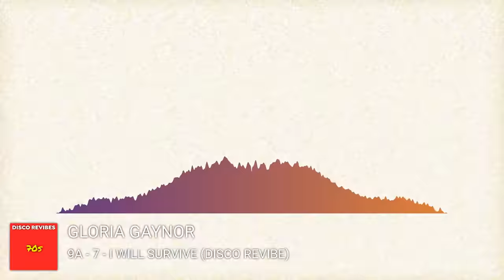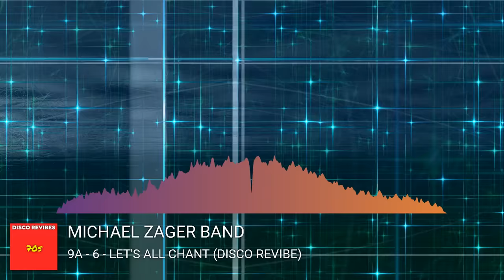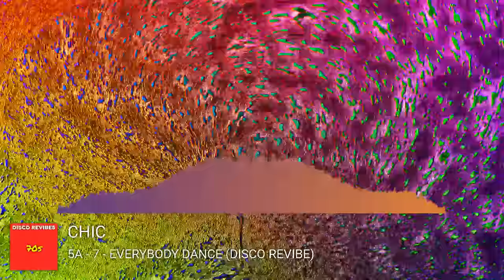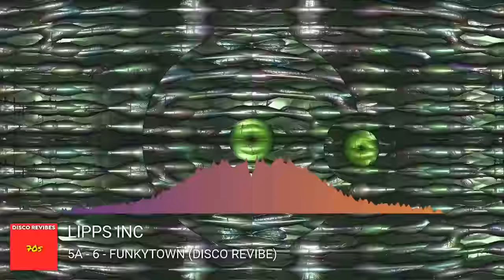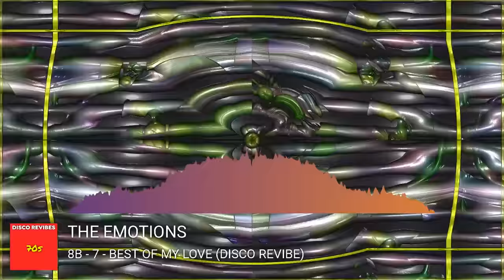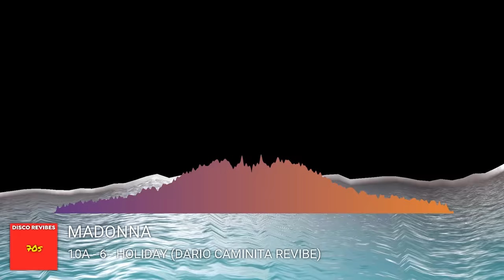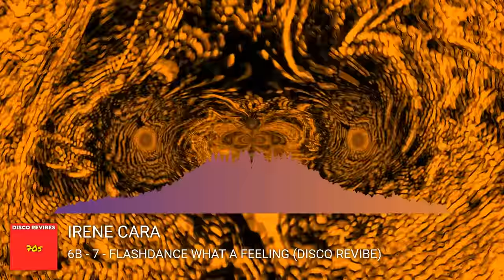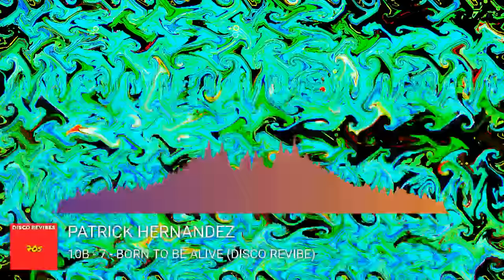Big Disco Energy - DJ NAW-T-BOY (A tribute to the sounds of Dario Caminita)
A tribute to the sounds of Dario Caminita

00:00:00  1 Shalamar - 3B - 7 - The Second Time Around (Dario Caminita Revibe)
00:03:02  2 Chaka Khan - 4A - 7 - I'm Every Woman (Disco Revibe)
00:05:27  3 Cheryl Lynn - 6A - 7 - Got To Be Real (Disco Revibe)
00:08:05  4 Sister Sledge - 6A - 6 - He's The Greatest Dancer (Disco Revibe)
00:11:03  5 Candi Staton - 7B - 7 - Young Heart Run Free (Dario Caminita Revibe)
00:13:55  6 Chic - 8A - 6 - Le Freak (Disco Revibe)
00:15:45  7 Gloria Gaynor - 9A - 7 - I Will Survive (Disco Revibe)
00:19:14  8 Kool & The Gang - 10A - 7 - Fresh (Disco Revibe)
00:21:38  9 CeCe Peniston - 10A - 6 - Finally (Dario Caminita Revibe)
00:23:44 10 Michael Zager Band - 9A - 6 - Let's All Chant (Disco Revibe)
00:25:49 11 Snap! - 8A - 6 - Rhythm is a Dancer (Dario Caminita Revibe)
00:27:52 12 Everything But The Girl - 8A - 6 - Missing (Dario Caminita Revibe)
00:30:20 13 Crystal Waters - 7A - 6 - Gypsy Woman (Dario Caminita Revibe)
00:32:05 14 Robin S - 7A - 6 - Show Me Love (Dario Caminita Revibe)
00:34:10 15 Bee Gees - 6A - 7 - You Should Be Dancing (Disco Revibe)
00:37:24 16 Eurythmics - 5A - 6 - Sweet Dreams (Dario Caminita Revibe)
00:40:15 17 Chic - 5A - 7 - Everybody Dance (Disco Revibe)
00:43:03 18 Donna Summer - 5A - 8 - Last Dance (Disco Revibe)
00:46:08 19 Technotronic Feat. Felly - 5A - 7 - Pump Up The Jam (Dario Caminita Revibe)
00:48:25 20 Lipps Inc - 5A - 6 - Funkytown (Disco Revibe)
00:50:23 21 Tavares - 8B - 7 - Heaven Must Be Missing An Angel (Dario Caminita Revibe)
00:52:59 22 The Emotions - 8B - 7 - Best Of My Love (Disco Revibe)
00:55:58 23 Sister Sledge - 8A - 6 - We Are Family (Disco Revibe)
00:59:21 24 Diana Ross - 7A - 7 - I'm coming out (Dario Caminita Revibe)
01:02:01 25 Kool & The Gang - 9A - 7 - Get Down On It (Disco Revibe)
01:04:41 26 The Whispers - 10A - 7 - The Beat Goes On (Disco Revibe)
01:06:49 27 Kool & The Gang - 9A - 7 - Ladies Night (Dario Caminita Revibe)
01:08:45 28 Patrice Rushen Feat Will Smith - 11A - 6 - Forget Me Nots (Disco Revibe)
01:11:41 29 Debarge - 10A - 7 - Rhythm Of The Night (Dario Caminita Revibe)
01:14:13 30 Madonna - 10A - 6 - Holiday (Dario Caminita Revibe)
01:16:21 31 Lou Rawls - 10B - 7 - You'll Never Find Another Love Like Mine (Disco Revibe)
01:19:09 32 Barry White - 7B - 7 - Can't Get Enough Of Your Love Babe (Disco Revibe)
01:22:41 33 Whitney Houston - 2A - 7 - I Wanna Dance With Somebody (Dario Caminita Revibe)
01:25:25 34 Irene Cara - 6B - 7 - Flashdance What A Feeling (Disco Revibe)
01:28:31 35 Donna Summer - 5A - 7 - I Feel Love (Disco Revibe)
01:32:31 36 Barry White - 7B - 7 - You're The First The Last My Everything (Disco Revibe)
01:35:42 37 Earth & Wind & Fire - 7A - 7 - Boogie Wonderland (Disco Revibe)
01:38:21 38 Donna Summer - 9A - 7 - Mac Arthur Park (Disco Revibe)
01:41:09 39 Sylvester - 4A - 6 - You Make Me Feel (Disco Revibe)
01:43:34 40 The Trammps - 5A - 7 - Disco Inferno (Disco Revibe)
01:46:35 41 Patrick Hernandez - 10B - 7 - Born To Be Alive (Disco Revibe)
01:49:15 42 Earth & Wind & Fire - 11B - 7 - September (Disco Revibe)
01:51:31 43 Earth & Wind & Fire - 10A - 7 - Let's Groove (Disco Revibe)